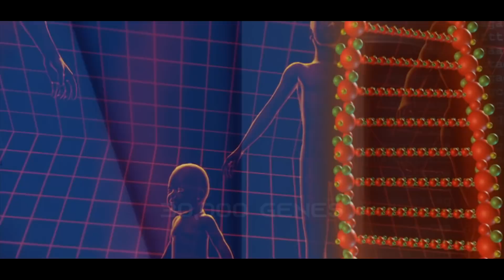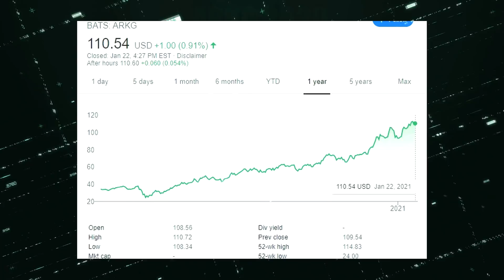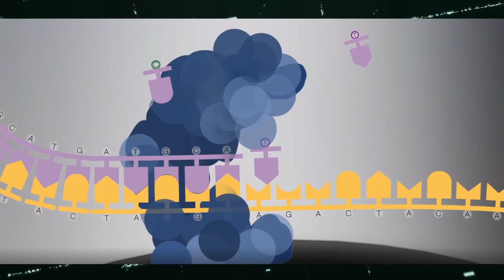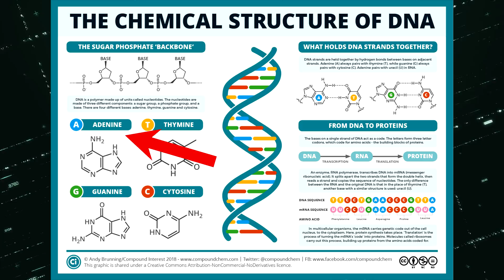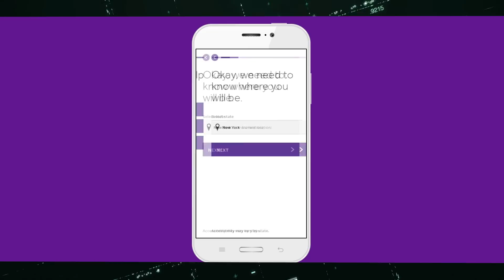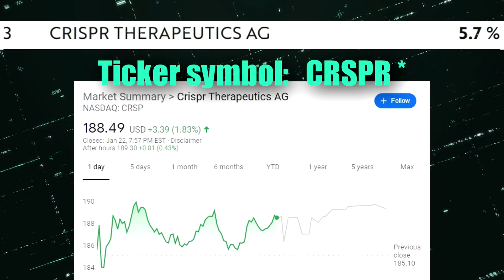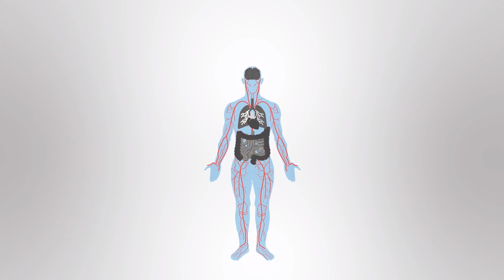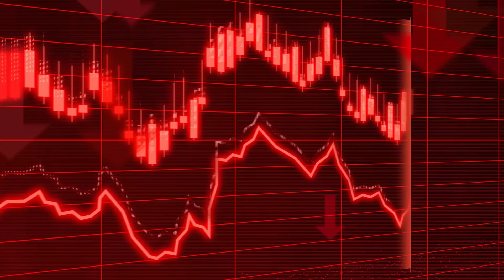Cathie Wood's Next BIG 20X Opportunity! Genomic Revolution Stocks (ARK INVEST)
In this video, I will discuss Cathie Wood's ARKG which focuses on the next 9 Trillion Dollar opportunity for investors in the genomics revolution. We will touch up on the current top 3 holdings of ARKG and in the end, my personal opinions them and what this could mean for you as an investor. Cathie Wood's Next BIG 20X Opportunity! Genomic Revolution Stocks (ARK INVEST)

Cathie wood is known for her success in finding companies that focus on Disruptive innovation. She believes the next big investing opportunity will come from the Genomics sector. As a result, Cathie and Ark founded the ARKG ETF which is an actively managed ETF that seeks long-term growth of capital by investing in the genomics revolution. ARKG aims to capitalize on a $9Tn total available market with the convergence of AI, DNA Sequencing and Gene-Editing. Led by Cathie Wood, I think ARKG will be the best performing ARK Fund over the next 10 years. In 2020 alone, ARKG was up nearly 169% Compared to the 16% of the S&P500 in the same time.

ARKG offers exposure to Innovation, capture long-term growth with low correlation of relative returns to traditional growth strategies and negative correlation to value strategies. Diversification Grounded in Research while also being Cost Effective. The top 3 holdings for ARKG are Pacific biosciences of California, Teladoc Health,  and Crispr Therapeutics

ARKG's largest holding at 6.8% is Pacific Bioscience of California, Ticket symbol PACB, currently trades at $37.42 as of the time of his recoding. Pacific Biosciences develops and manufactures the most advance gene sequencing systems helping scientist obtain highly accurate long reads of DNA at an affordable price due to it's high quality data reading on each single cycle.

 One of the larges competitors is illumina, which used to be part of ARKG's holdings but after focusing on only short DNA sequencing, rather than the versatile short and long sequencing from Pacific Bioscience, Cathie wood sold out all of it's position from Illumina in favor to Pacific Biosciences.  The global Genomics market size was valued at USD 13.4 Billion in 2019 and is projected to reach USD 27.8 Billion by 2026. Cathie wood is bullish long term on Pacific Biosciences and believes it will take the majority of the market share in this second.

 ARKG's Second largest holding at 5.9% is Teladoc health inc which provides a unique approach to medical consulting by taking advantage of todays technologies to provide access to doctors in a fast, reliable, and personal way via the internet.  Also, the same for revenues reflects improvement of 80.9% from the prior-year figure.

         ArkG's 3rd Largest Holding at 5.7% is Crispr therapeutics
Crispr-Cas9 is the second generation of technologies that seek to repair thousands of inherited genetic disorders and battle cancer in new ways. CRISPR can cut DNA/RNA at a single point; insert DNA/RNA and new gene sequences; activate and deactivate genes without making permanent changes; track the movement of specific biological molecules; identify the presence of specific cancer mutations and bacteria; locate molecules without making changes, and much more!

Veronica gray is the first person in the United States to have her sickle cell anemia treated with gene-editing of Crispr Cas9. Because Sickle cell Anemia is inherited from genes, having the possibility of altering the course of the genes responsible, could be the key to potentially cure such diseases.

ELECTRIC INVEST
If you are reading this then welcome! This channel will cover financial topics including stock market investing with Robinhood, tax strategies, saving money, and developing passive and active income sources! The focus of this channel are Electric Vehicles, Autonomous driving, and Energy storage companies. Electric is the future!